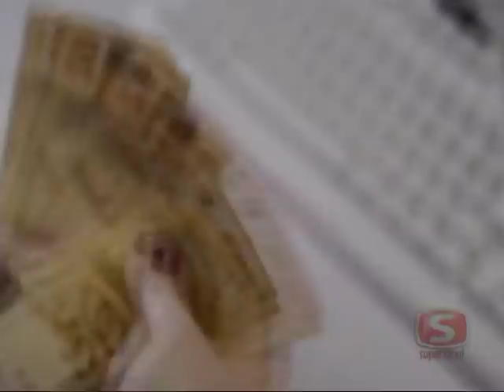Bolsonaro assina decreto que fixa salário mínimo em R$ 998 em 2019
O presidente Jair Bolsonaro assinou decreto em que estabelece que o salário mínimo passará de R$ 954 para R$ 998 este ano. O valor já está em vigor a partir de ontem (1º). Foi o primeiro decreto assinado por Bolsonaro, que tomou posse nesta terça-feira.

O decreto foi publicado em edição extra do Diário Oficial da União, assinado por Bolsonaro e o ministro da Economia, Paulo Guedes.

O salário mínimo é usado como referência para os benefícios assistenciais e previdenciários. O mínimo é corrigido pela inflação do ano anterior, medida pelo Índice Nacional de Preços ao Consumidor (INPC) mais a variação do Produto Interno Bruto (PIB, soma dos bens e dos serviços produzidos no país) dos dois anos anteriores.

Jair Bolsonaro editou uma medida provisória que estabelece a organização básica dos órgãos da Presidência da República e dos ministérios. Em outro decreto, o governo altera a organização das entidades da administração pública federal indireta. Foram publicados também os decretos de nomeação dos novos ministros.